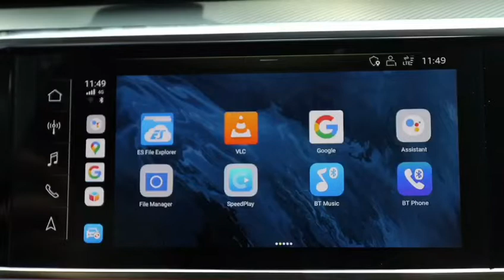NAVLYNX ApplePie Mini CarPlay AI Box show, small and exquisite, All in one, Build-in all antenna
NAVLYNX ApplePie Mini CarPlay AI Box

Product Size:  80mm*80mm*13.8mm, small and exquisite.

All in one:  Built-in GPS antenna, built-in wifi antenna, built-in Bluetooth antenna, built-in 4G main antenna and secondary antenna.

It not only has powerful performance and configuration, but also has good looks.

Extremely simple installation method, real plug and play.

ApplePie Mini CarPlay AI Box, which streaming video,audio and control data(For example, touch, the buttons on the steering wheel, the knob operation and so on) through the OEM CarPlay USB OTG interface in the car, and mirroring the whole Android system to the OEM screen. You can control and operate ApplePie Mini on the OEM screen, powerful video decoding and playing ability, fully open software application environment.

Here's the ApplePie Mini hardware and software:

Qualcomm Inside : Qualcomm 8-core processor, low power consumption, high performance.

4G LP DDR4 + 64G eMMC Flash

TF card slot support up to 128G.

ApplePie Mini, with 2G/3G/4G network support, plug into local carrier SIM card.

Standard version 4G network support:
LTE-FDD B1/B3/B5/B7/B8/B28,
LTE-TDD B38/B40/B41

Standard version coverage area: Asia Pacific (including mainland China, HongKong, Macao and Taiwan, Southeast Asian countries, South Korea), the whole of Europe, Australia, New Zealand, South America, Middle East and Mediterranean countries, the above regional major carriers.

These are the areas where 4G networks require special customized versions: North America, Japan

3G:
UMTS B1/B2/B5/B8
2G:
GSM/EDGE 850/900/1800/1900MHz

WIFI 802.11a/b/g/n/AC, 2.4G+5G

MIFI (Mobile WiFi) function, ApplePie can be used as a Mobile WiFi router, to other network devices to provide WiFi hotspot.

Dual BT ( Master and Slave):
Master - BLE4.2 (Bluetooth Low Energy)
Master Bluetooth: complete Bluetooth protocol stack on the cellphone side, support to connect all kinds of Bluetooth devices, such as Bluetooth OBD, Bluetooth HID input device (Bluetooth mouse, Bluetooth keyboard, etc.).
Slave - BT5.0
Slave Bluetooth, support the connection of mobile phone Bluetooth, provide Bluetooth hands-free phone, mobile phone Bluetooth music transmission and other functions.

GNSS: GPS/GLONASS/Beidou
Build-in GPS antenna
Support to obtain OEM GPS data from the original car

Android 9.0, wireless CarPlay and wireless Android Auto, iPhone mirror, android phone mirror,.

NAVLYNX Intelligence Technology Limited
Address: Room 610, BeiKeChuangYeDaSha, No.1077 Nanhai Road, Nanshan District, Shenzhen　City, Guangdong　Province, P.R.China
Wechat Account: 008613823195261 or NAVLYNX
QQ: 5683282

NAVLYNX specializes in the manufacturing of automotive multimedia navigation sysrtems which is a global premier car multimedia navigation partner.
Our main products are CarPlay Android Box, Car Android Multimedia Navigation Video Interfaces, Android Multimedia Navigation Mirror, Rear Camera Stream Video Mirror . These products are developed by expert engineers with great knowledge of software, hardware and quality innovations. A wide range of products and high quality.
In addition, NAVLYNX has promptly supplied high quality products to valuable customers when new cars are launched.
Our goods & services are exported to around 30 countries worldwide.

ApplePie Mini

 產品尺寸：80mm*80mm*13.8mm

 高通8核處理器，低功耗，高性能。

 運行內存4G  LPDDR4 + 內置存儲64G EMMC Flash，高規格配置大內存大容量存儲空間。

 ApplePie Mini配有TF卡卡槽，可以外擴TF卡，系統最大支持128G TF卡。

 導航系統支持GPS、GLONASS和北斗系統。 內置GPS天線。 部分車系車型可以抓取原車GPS數據。

 主從雙藍牙：主藍牙，完整的手機側藍牙協議棧，支持連接各類藍牙設備，如藍牙OBD，藍牙HID輸入設備（藍牙鼠標，藍牙鍵盤等）；從藍牙設備，支持連接手機藍牙，提供 藍牙免提電話，手機藍牙音樂傳輸等功能。

 WIFI 802.11a/b/g/n/AC，同時支持2.4GHz/5GHz WIFI傳輸。

 MIFI（Mobile WIFI）功能，可作為一個移動WIFI路由器，給其他網絡設備提供WIFI熱點。

 自帶2G/3G/4G網絡支持，插入當地運營商SIM卡。

 標準版本4G網絡支持:
 LTE-FDD B1/B3/B5/B7/B8/B28
 LTE-TDD B38/B40/B41
 標準版本覆蓋區域：亞太（包括中國大陸，港澳台地區，東南亞各國，韓國），全歐洲，澳洲，新西蘭，南美洲，中東地中海各國的主要運營商。
 4G網絡需要特殊定制的版本：北美，日本

 3G網絡支持:
 UMTS B1/B2/B5/B8，全球覆蓋

 2G網絡支持:
 GSM/EDGE 850/900/1800/1900MHz，全球覆蓋。

安卓9.0（PIE）系統，支持GMS服務框架，提供Google Play商店，自由下載和安裝軟件。 全開放的系統，您可以隨意地DIY您的ApplePie Mini。